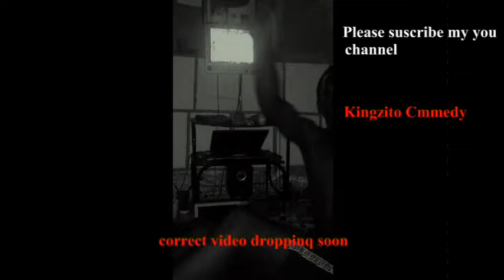Freestyle of ferget obia video